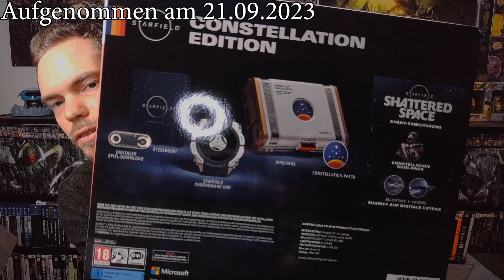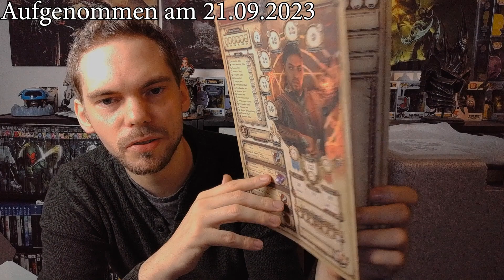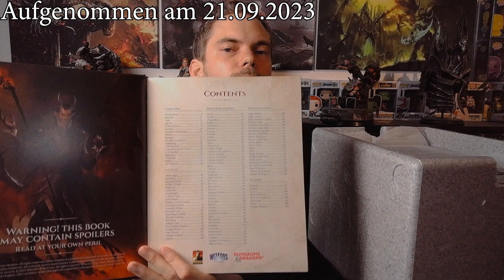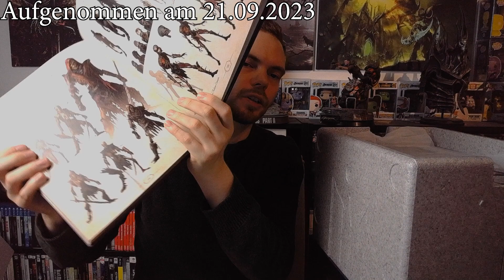Quadruple-Unboxing! 📜 ✦ Weekly Valdis #103 ✦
Der barmherzige Ebay-Verkäufer, den ich im Video anspreche

Vielen Dank nochmal!